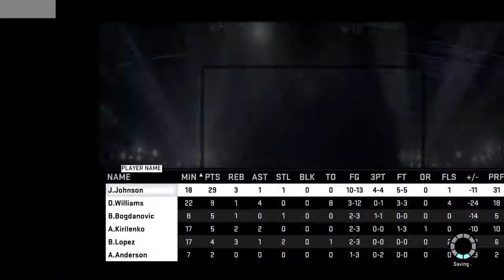NBA 2K15 MyTeam - Brooklyn Nets Domination Pack